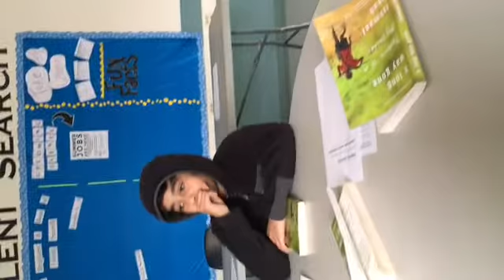Praize Sam Sebastian J